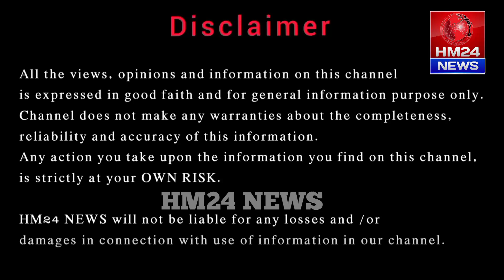ఇంట్లో పెంచగలిగే సుగంధ ద్రవ్యాల మొక్కలు | Species Plants and Indoor plants#hm24